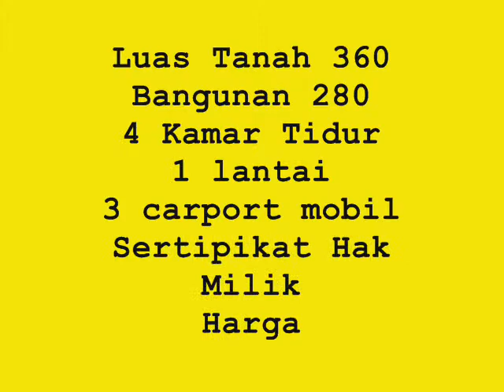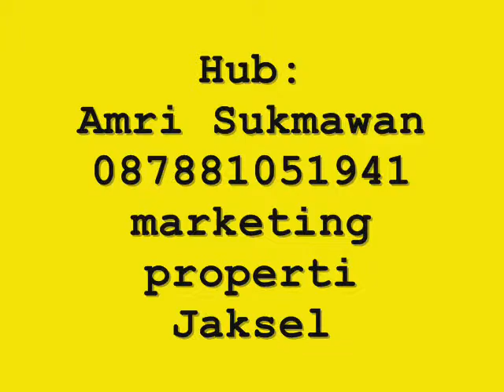Tahun 2015 - rumah dijual di jalan tebet dalam jakarta selatan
Amri 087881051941 (Maaf telah terjual) Luas Tanah 220 (9 x 24.5), Bangunan 200, HOEK, 3 kamar tidur, 1 lantai, 3 carport, SHM, lokasi sekitar rumah suasana perumahan